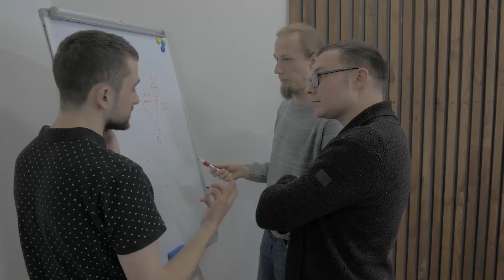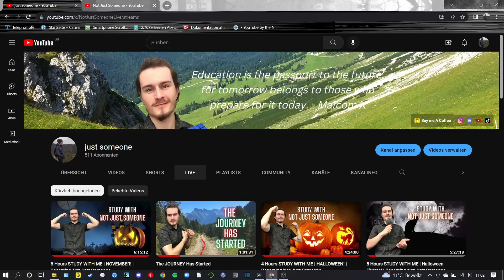This Is The BEST STUDY TIP On YouTube!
Hey, my name is Marius aka Not Just Someone.

I am a physics student in my third year (5th semester) of university in Germany. Starting university during corona really sucked and I didn't do a thing for my grades. Well to change that I am streaming as often and as long as possible.
I am also an upcoming author and currently writing my first book. I am into personal finance and investing and, because that is not enough, I am managing two YouTube channels.
In other words I am a pretty busy person which forced me to study / work. Well voilà here I am sharing my journey with you who hopefully feels motivated

Pomodoro technique: 50 minutes studying - 10 minutes break

My goal is to hit 1000 subs at the end of December 2022. Help me make it happen, so leave a like so these streams are getting noticed and boosted by the YouTube algorithm.

🎥 Interested in a room tour of the place I used to live in? Check it out:

My equipment:
⌨️ The laptop I am using (HP Pavilion Power Laptop 15-cb0xx)
🖱 The mouse I am using (Trust GXT 158 Laser Gaming Mouse): *
⌨️ The keyboard I am using (Razer Ornata V2): *
📽 The camera I am using (Razer Kiyo Pro): *
🎤 The microphone I am using (Rode VideoMicro): *
📝 The newest version of my IPad (IPad 9th Generation): *
🖊 The newest version of my Apple pencil (Apple Pencil 2nd Generation): *
💡 The lights I am using (AIXPI 25 cm LED Ring Light): *
⌨️ The hotkey keyboard I am using (Razer Tartarus V2): *

📚 Books I am currently reading:
The 48 Laws of Power by Robert Greene
12 Rules of Life by Jordan B. Peterson

Supporters of the channel:
🥇Wyatt: 14☕️
🥈I AM PAXIMUS: 3☕️
🥈KawaKili: 3☕️
🥈Lesmar E.: 3☕️
🥉Jenn: 1☕️